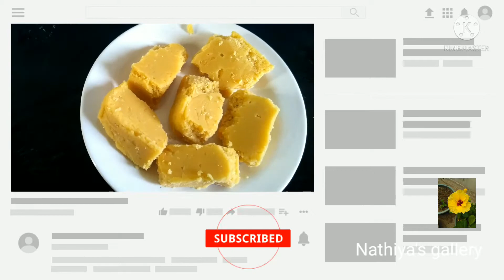நீங்களும் ஈசியா செய்யலாம் மைசூர்பாக்//Mysore pak at home in Tamil@Nathiya's gallery